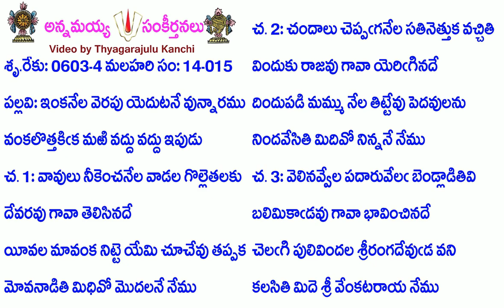Book14-Song15-5845-ఇంకనేల వెరపు యెదుటనే వున్నారము-iṅkanēla verapu yeduṭanē vunnāramu